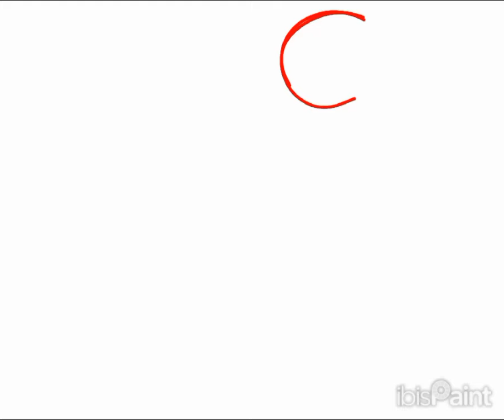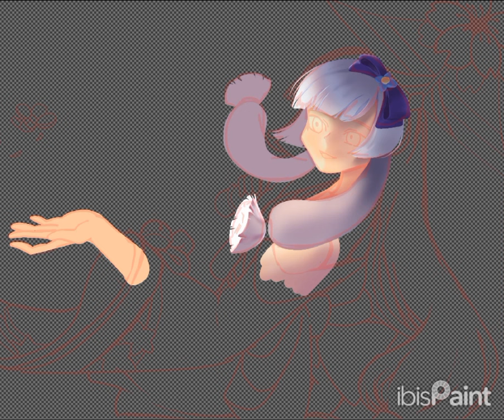Speed Paint FanArt Kagura ' Mobile Legends Bang Bang